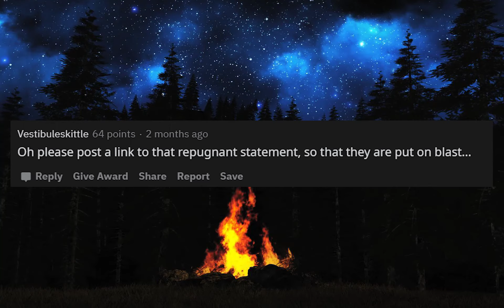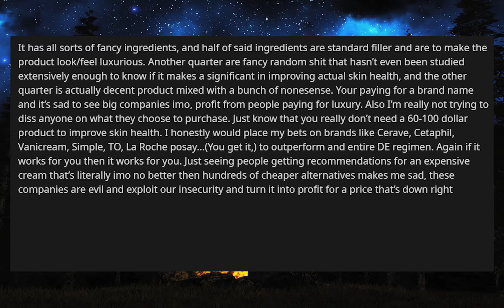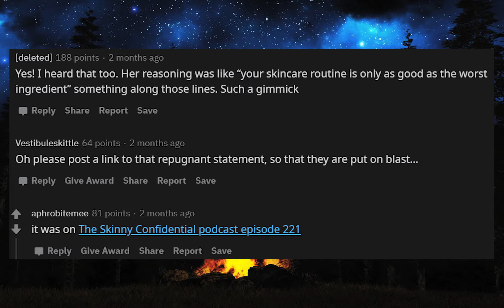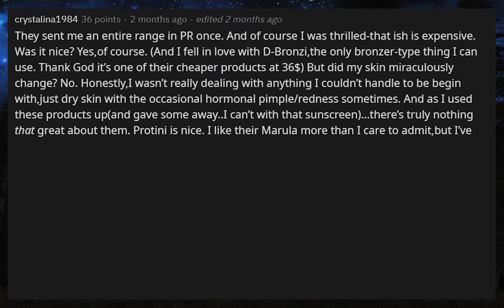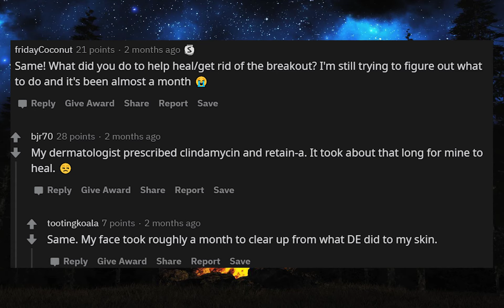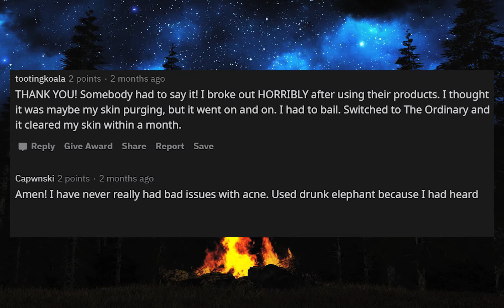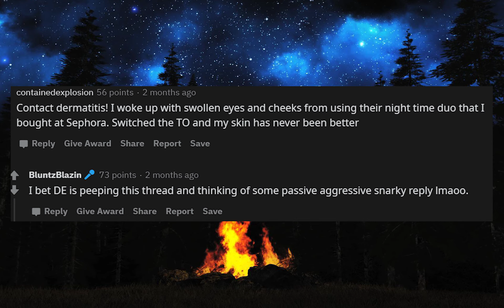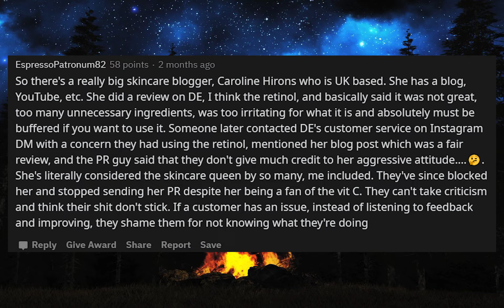Reddit Says NO to Drunk Elephant [2020 REVIEW]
Learn why people on R/Personal Reddit are saying Drunk Elephant (D.E.) is NOT a good brand.

People on this Reddit post (updated/new 2020), share their personal review about their own drunk elephant stories and how it's affected their day to day life.

Take the time to watch the whole video before considering buying the drunk elephant skin care product line. It could possibly save your face from a whole lot of problems.

There are other youtubers like Hyram who cover this topic but if you want to listen to drunk elephant reviews from individuals who have experienced nothing but problems using this skincare line, do watch this drunk elephant review by Ex-drunk elephant users of reddit.

And if you've experienced anything like this, we strongly encourage you to share it with us and others who watch this video!

Also, we ask you share this to anybody who is considering buying this overly expensive skincare line (drunk elephant the rip off and the rude customer service)

► I am Reddit Fouls. The goal is to create entertaining videos that cover the best and top posts on Reddit. I'll be covering topics like Ask Reddit, Ask Me Anything (AMA), and Confessions in the videos and more to come! I'll cover a large variety of stories from legal stories, doctors, hospital, the latest news, celebrities, rich and wealthy stories people have, and much more! Hopefully you enjoy the videos!

if a part of the video is yours and you don't want it there.